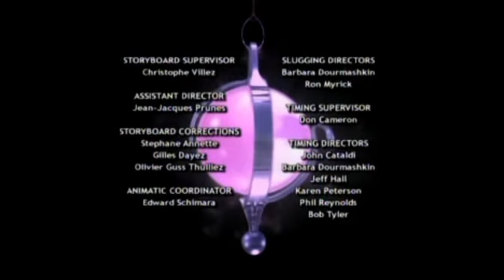W.I.T.C.H. Episode 6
"The Labryrinth"